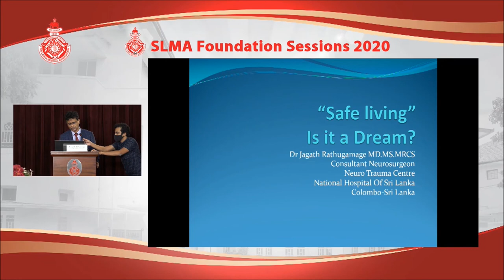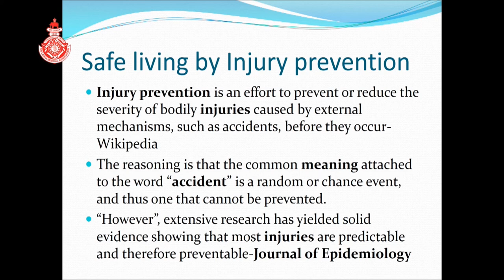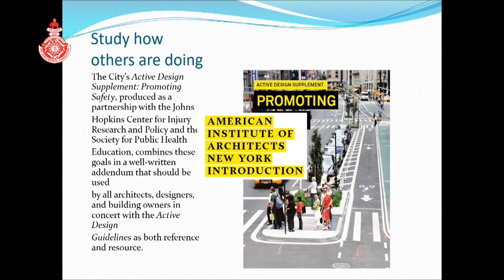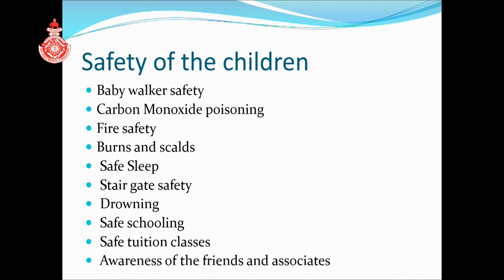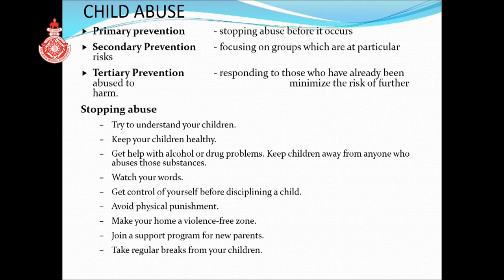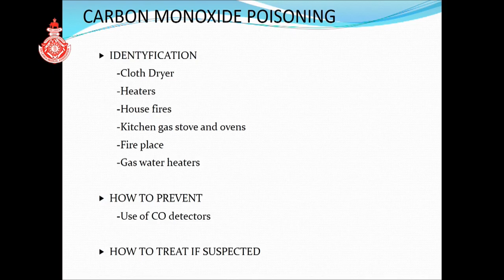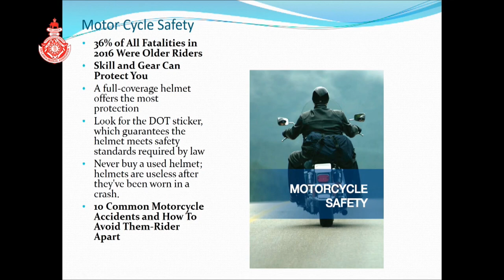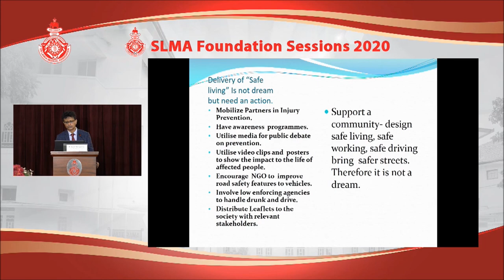Symposium 3, Presentation 2 - Safe Living-Is it a Dream - Dr Jagath Rathugamage